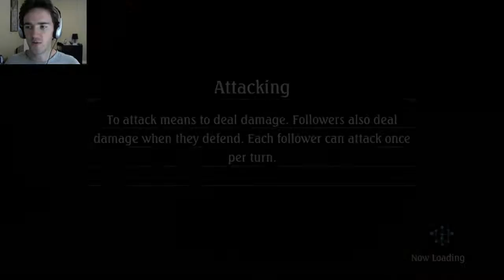Shadowverse Erika Story Chapter 06 Unbendable Steel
Welcome to the fierce battlegrounds of Shadowverse, Japan's #1 competitive card collecting game!